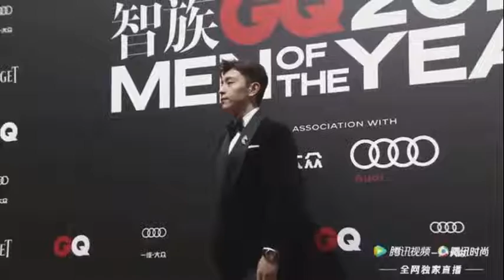2020 Đặng luân và thương hiệuGQ MeM of the year